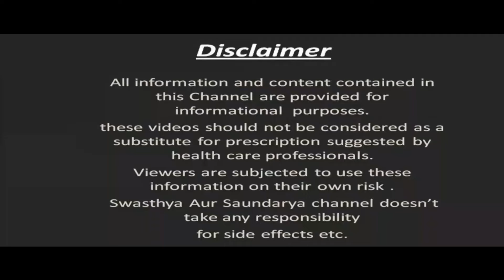रात में सोने से पहले चेहरे पर Multani Mitti के साथ Vitamin E लगाने से क्या होता है ? Multani Mitti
In This Video : रात में सोने से पहले चेहरे पर Multani Mitti के साथ Vitamin E लगाने से क्या होता है ? | Multani Mitti with Vitamin E for Face.
नमस्कार दोस्तों
स्वास्थ्य और सौंदर्य में आपका एकबार फिर से स्वागत है |आज  हम इस video में बात करेंगे मुल्तानी मिट्टी (  Multani Mitti  ) के साथ विटामिन ई ( Vitamin E ) लगाने के कुछ बेहतरीन फायदों के बारे में | मुल्तानी मिट्टी (  Multani Mitti for skin  ) का प्रयोग त्वचा को निखारने के लिए खूब किया जाता है  | मुल्तानी मिट्टी (  Multani Mitti for face  ) में एंटी ऑक्सीडेंट और एंटी एजिंग प्रॉपर्टीज पाया जाता है जो त्वचा के बढ़ते उम्र के लक्षणों को कम करने में मदद करता है | नियमित मुल्तानी मिट्टी (  Multani Mitti  ) का  प्रयोग करने से त्वचा पर झुर्रियां नहीं पड़ती हैं और स्किन यंग और हेल्दी बनी रहती है | मुल्तानी मिट्टी (  Multani Mitti  ) के साथ में अगर विटामिन ई  ( Vitamin E ) को मिलाकर लगाया जाये तो इसके result चौंकाने वाले होते हैं | विटामिन ई  ( Vitamin E for face ) चेहरे और स्किन के लिए काफी फायदेमंद होता है | विटामिन ई हर स्किन टाइप के लिए सूटेबल है और इसका कोई साइड इफ़ेक्ट भी नहीं होता है | विटामिन ई ( Vitamin E  for skin ) में एंटीऑक्सीडेंट और एंटी इन्फ्लेमेटरी गुण पाए जाते हैं  जो न सिर्फ त्वचा को हाइड्रेट रखता है बल्कि चेहरे के निखार को बढ़ाने में भी मदद करता है | (  Multani Mitti ke saath Vitamin E lgane se kya hota hai ) मुल्तानी  मिट्टी के साथ विटामिन ई चेहरे पर लगाने से क्या होता है ? ( Multani Mitti ke saath Vitamin E Lagane ke fayde ) मुल्तानी  मिट्टी के साथ विटामिन ई लगाने के क्या फायदे हैं ? ( Multani Mitti aur Vitamin E lagane ka sahi tarika) मुल्तानी  मिट्टी के साथ विटामिन ई लगाने का सही तरीका ? इन सब बातों की जानकारी हम इस video में देने जा रहे हैं | तो फिर मुल्तानी मिट्टी (  Multani Mitti  ) के साथ विटामिन ई  ( Vitamin E ) लगाने के फायदों के बारे में जानने के लिए बने रहिये इस Video के साथ |
Hello Friends
Welcome once again to Swasthya Aur Saundarya. Today in this video we will talk about some of the best benefits of applying Vitamin E with Multani Mitti. Multani Mitti is widely used to brighten the skin. Anti-oxidant and anti-aging properties are found in Multani Mitti which helps in reducing the signs of aging of the skin. Regular use of Multani Mitti prevents wrinkles on the skin and the skin remains young and healthy. If Vitamin E is mixed with Multani Mitti, its results are shocking. Vitamin E is very beneficial for face and skin. Vitamin E is suitable for every skin type and has no side effects. Antioxidant and anti-inflammatory properties are found in Vitamin E, which not only keeps the skin hydrated but also helps in enhancing the glow of the face. What happens when you apply Vitamin E along with Multani Mitti on the face? What are the benefits of applying Vitamin E with Multani Mitti? The right way to apply Vitamin E with Multani Mitti? We are going to give information about all these things in this video.